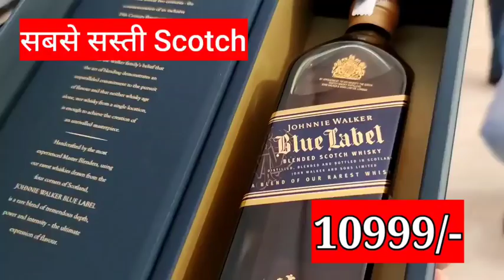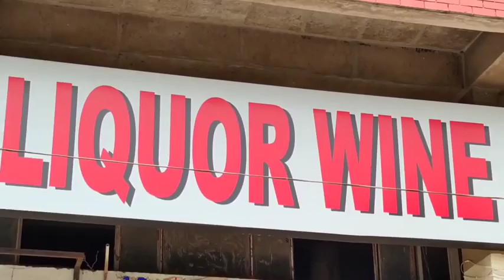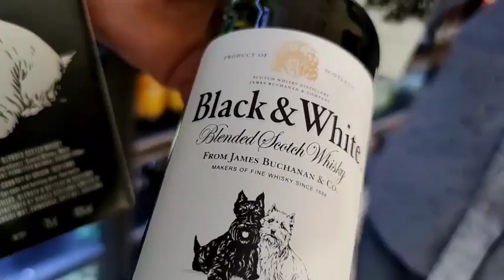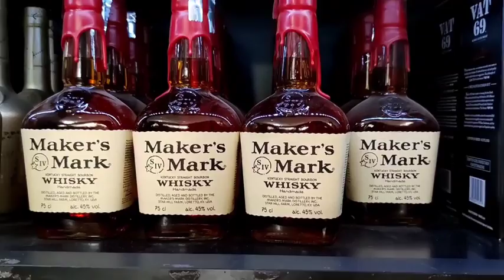GOA LIQUOR PRICES | Daru ke Price Goa mei | Beer, Whisky, Vodka, Fenny | Latest Price Update *NEW*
Goa is famous for Domestic and international tourism. Youn can get the alcohal very cheap and Good quality. in this video i am going to tell tha prices of all kind of liquor.

Is video me mai pako leke chalunga ek daru ki dukan par and janenge rate. jaise ki ham jab goa aate hai to sabse pahle soche hai beach, disco and daru. to aaye jante hai aaj ke video me iske Price.

Topic Cover - GOA LIQUOR PRICES | Daru ke Price Goa me | Beer, Whisky, Rum, Wine, fenny | *NEW* Price Update

Socially Connect -